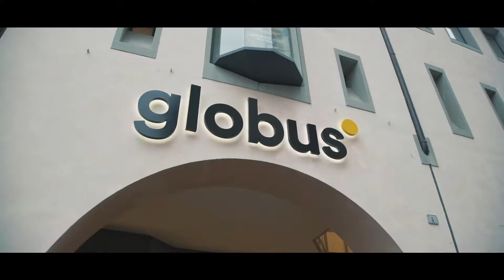globus. modefürmich lamodaperme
Neueröffnung Herrenwelt Bozen